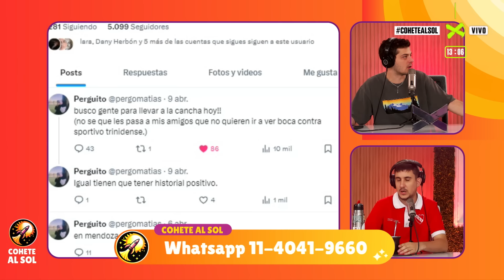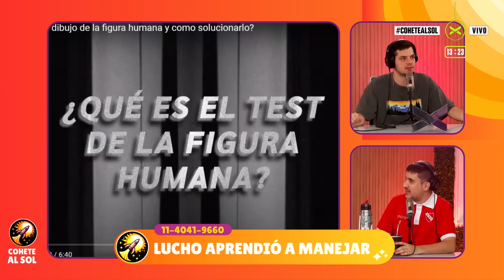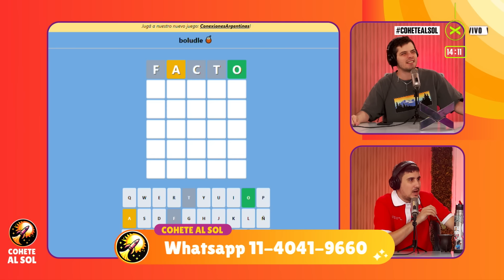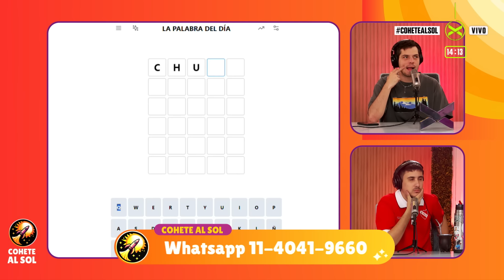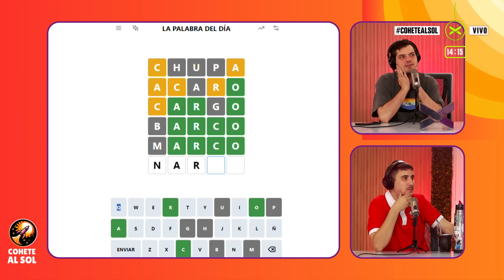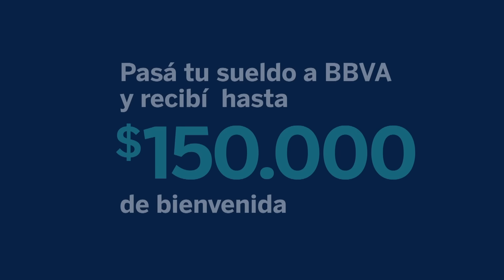ANALIZAMOS EL ALGORITMO DE @gbeder | COHETEALSOL FT. GERMÁN BEDER | COMPLETO - 10/04 | Vorterix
00:00:00 APERTURA
00:30:48 ¿A QUIÉN MANDAMOS AL SOL?
00:56:14 JUEGUITOOO
01:02:00 GERMÁN BIDER: SU ALGORITMO Y EL USO DE LAS REDES